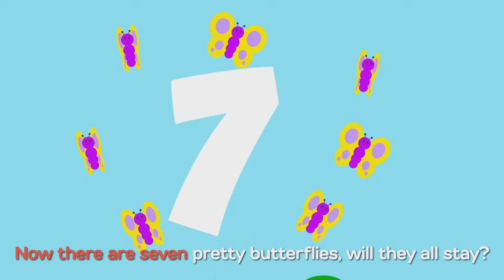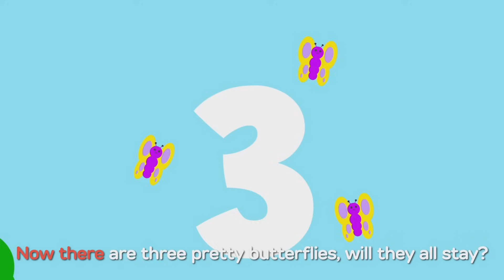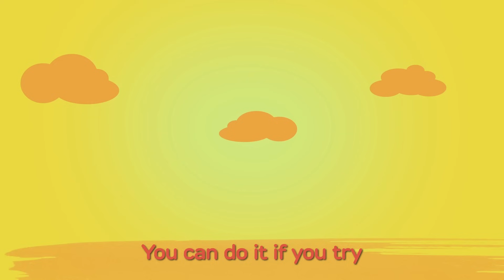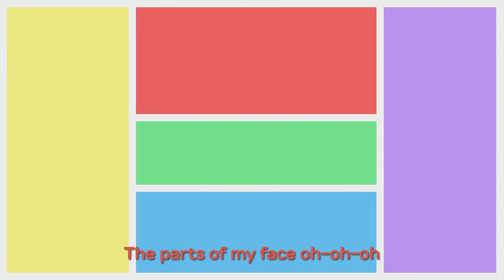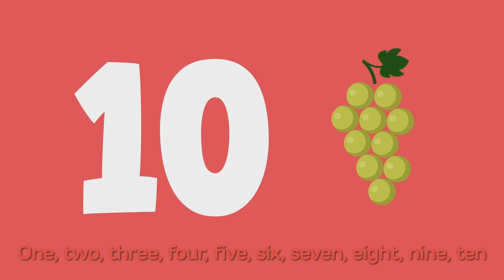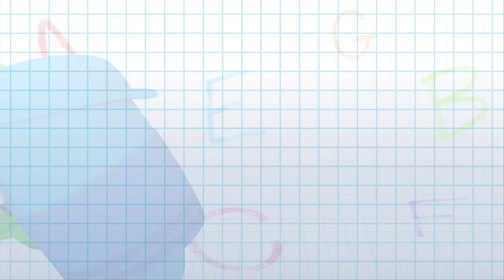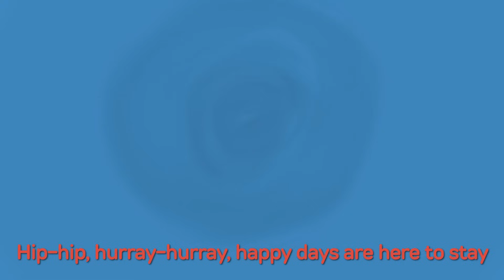The Googies - Counting & Dancing | Learn Numbers & Vocabulary | Nursery rhymes & More | BabyFirstTV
***ADVERTISEMENT***